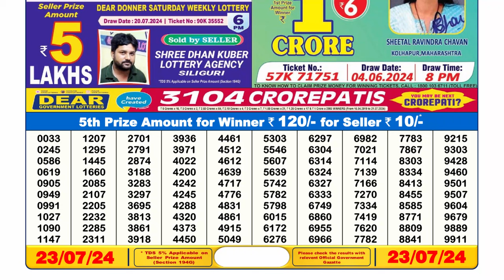Dear Lottery Sambad 6pm today 23.07.24 Nagaland State Lottery Result